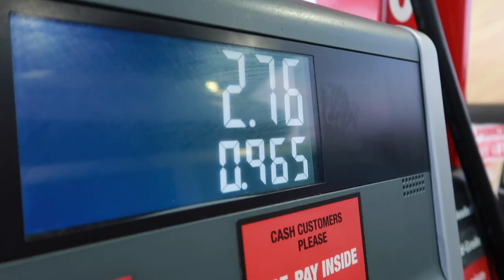My HARDEST ROADTRIP EVER!! - Did we make it HOME in ONE DAY?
Since Jason had to go home a few days early, it was up to me to make the roadtrip home by myself. Luckily, I only have our two little kids with me, but MAN OH MAN was it a rough drive! Come see what happened along the way.